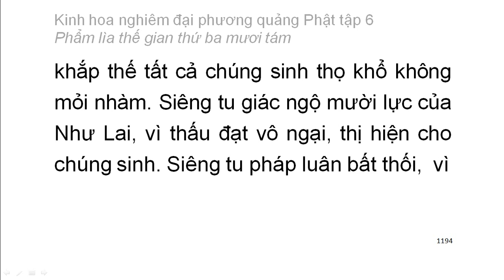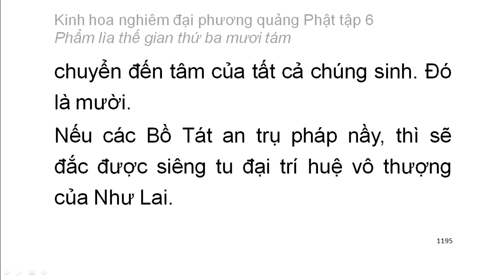Tập 6: Kinh hoa nghiêm: Phẩm lìa thế gian thứ 38 - chữ to dễ xem rất hay (80)